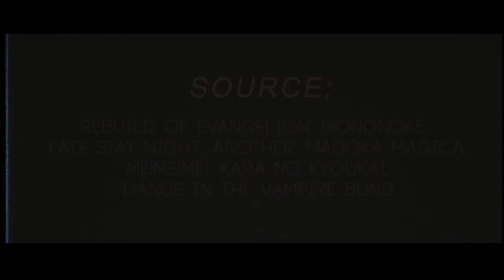Equivocate • AMV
RabbitBestAMV

**NOTE: This AMV is made with non-profit or does not repr